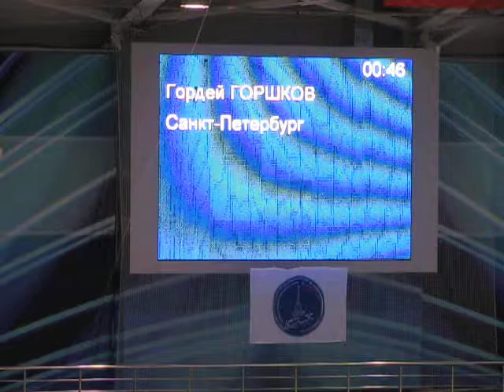ГОРДЕЙ ГОРШКОВ ПП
1 этап Кубка России по фигурному катанию, 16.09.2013  Пермь